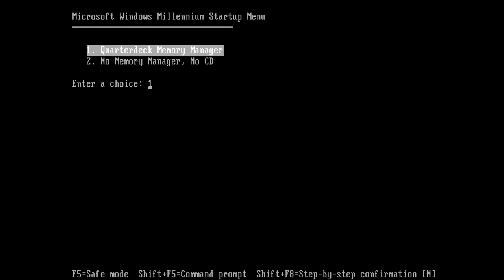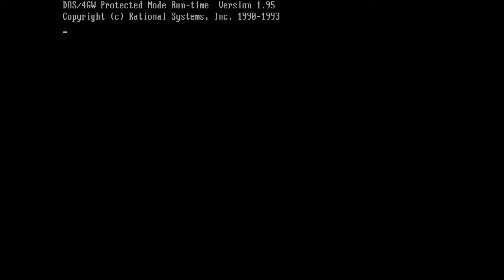MiSTer (FPGA) ao486 core: DOS 8.0 VHD - Bud Tucker in Double Trouble (1996 Talkie)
Core: ao486_20200922.rbf
Game: Bud Tucker in Double Trouble (Talkie) (DOS CD)
DOS Menu: Launchbox for DOS
VHD: DOS8.0-NML32 (156 games) 8GB image
I never heard of this game until recently.  It looks good.
Playing some Bud Tucker in Double trouble on the MiSTer ao486 core.